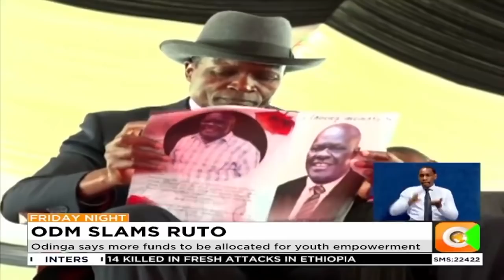Odinga says DPs tokenism will not solve problems the youth face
ODM leader Raila Odinga and a section of ODM MPs have lashed out at Deputy President William Ruto over what they term abuse of his office and interfering with government operations. Speaking in Kisii and Migori counties Odinga dismissed what he described as the DP's wheelbarrow politics saying it is undermining the country’s youth.